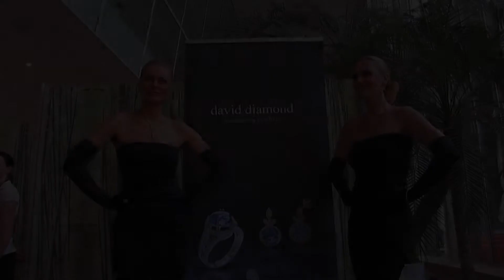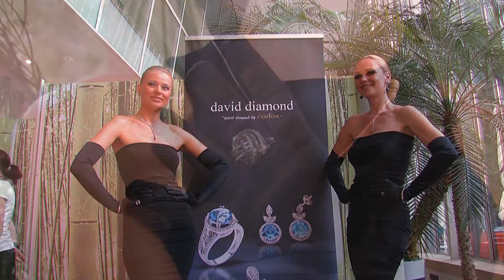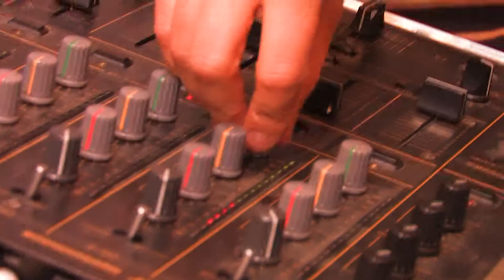Die Kunstgala der Tiere 2010 @ Orangerie Schönbrunn